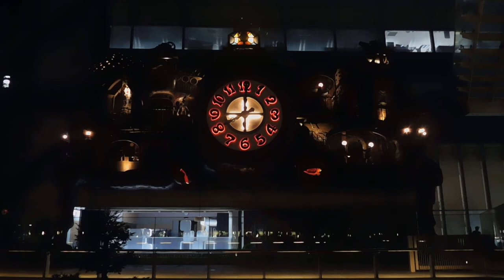DSCN5449日本テレビ20180902スタジオジブリ 時計 夜８時のショウタイム